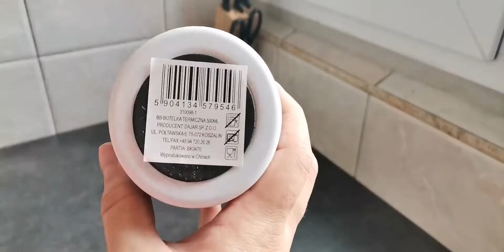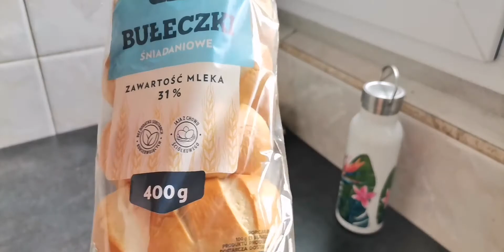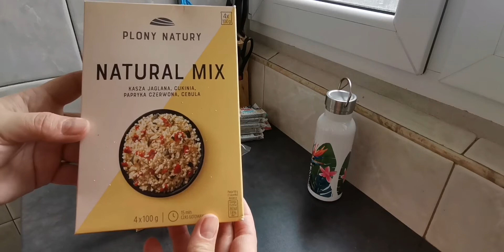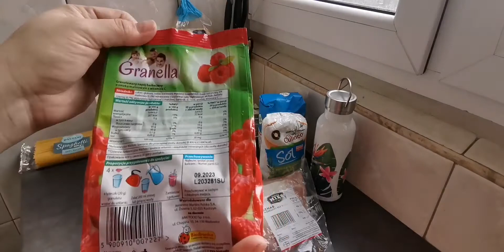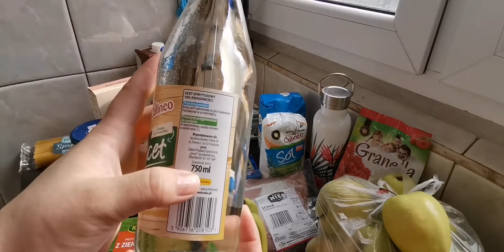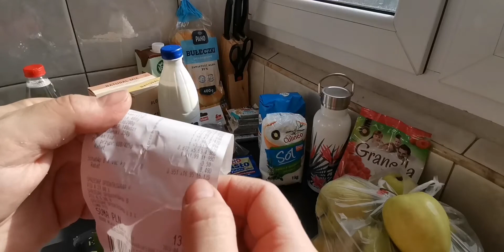Закупка продуктов в Польском магазине Biedronka 🐞 Zakupu produktów w Biedronki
Поддержите моё видео лайком 👍 спасибо ❤️